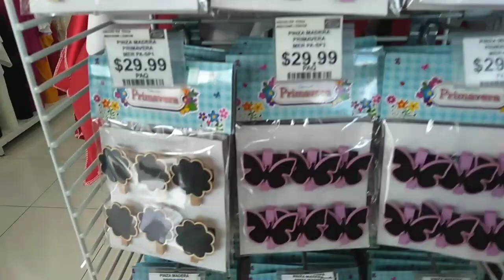Рай для творчества. Женский магазин в Мексике